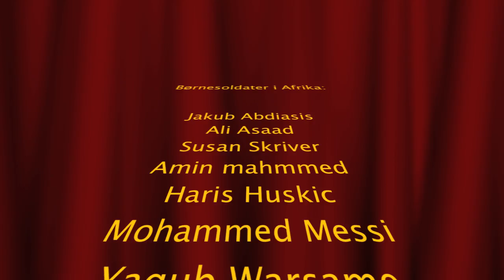Børnesoldater i Afrika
Danmarksindsamlingen